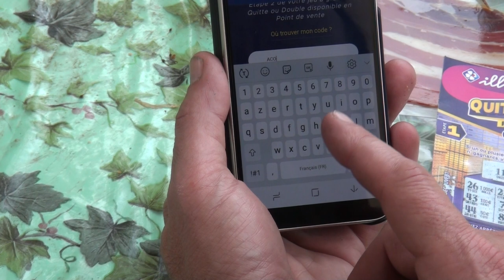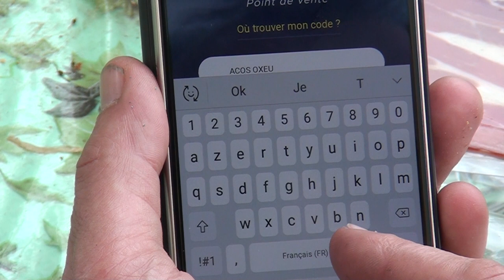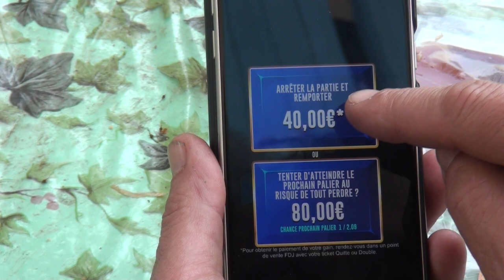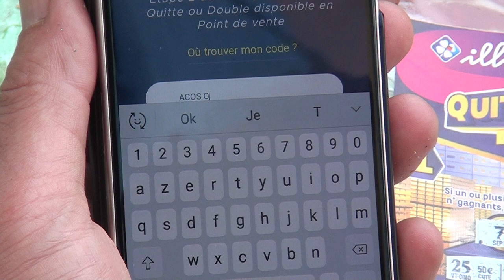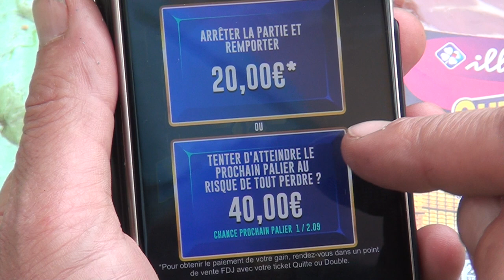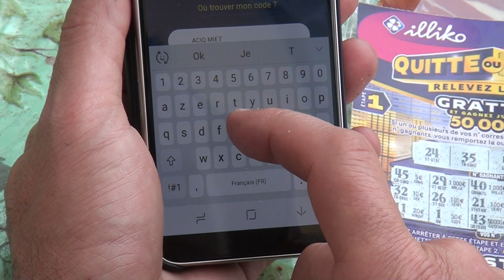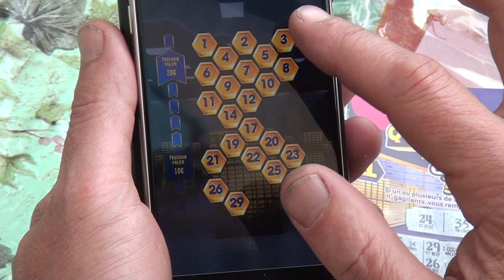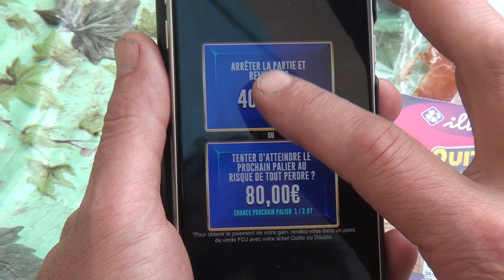QUITTE OU DOUBLE FDJ NOUS AVONS EU BEAUCOUP DE CHANCE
La dernière fois que j'ai voulu doubler j'ai perdu, voici ma revanche